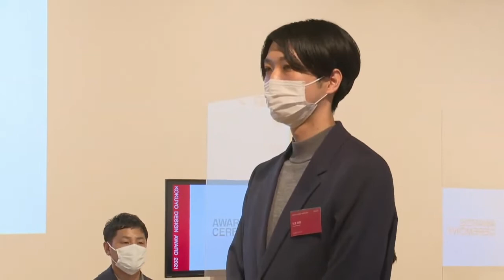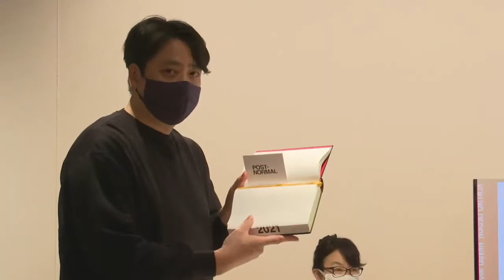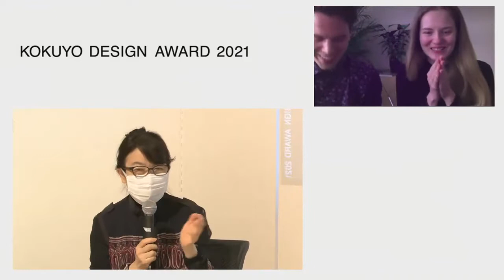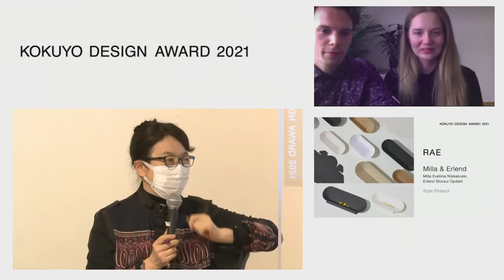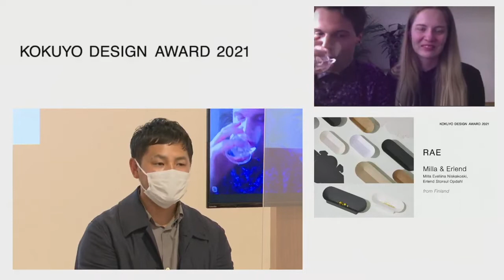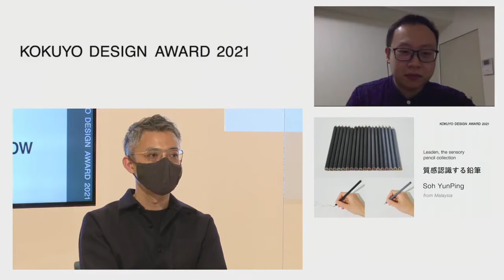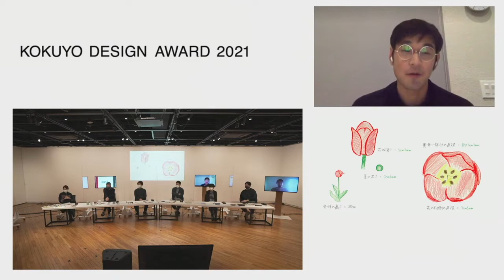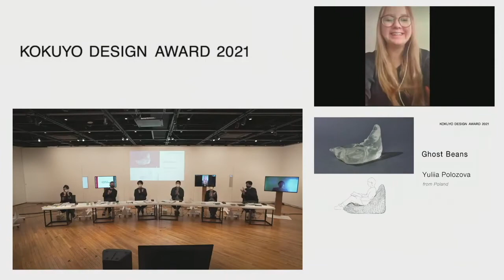2021 表彰式・トークショー | 2021 Awards Ceremony & Judges' Talk Show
2021テーマ：「POST-NORMAL」
1,401点（国内795点、海外606点）の作品の中から一次審査を通過した10点を対象とし、
2021年3月13日に最終審査を開催。
グランプリ1点と優秀賞3点が決定しました。
2021 Theme: “POST-NORMAL”
We have received 1,401 works from in and out of Japan (795 from Japan and 606 from overseas).
The 10 designs that passed the first round judging will undergo final judging on March 13, 2021.
One Grand Prix winner and three Merit Award winners have been selected.